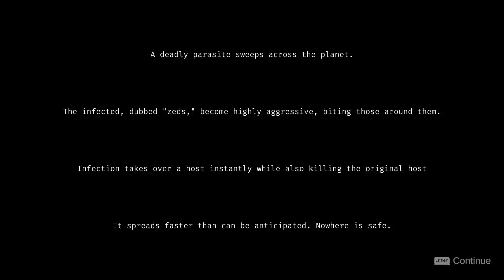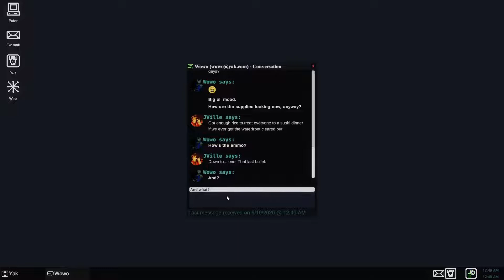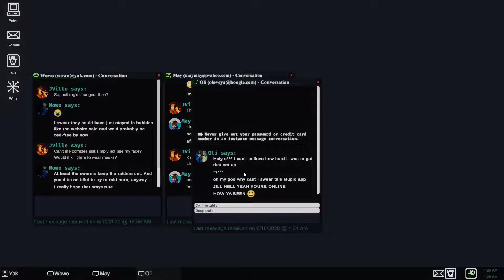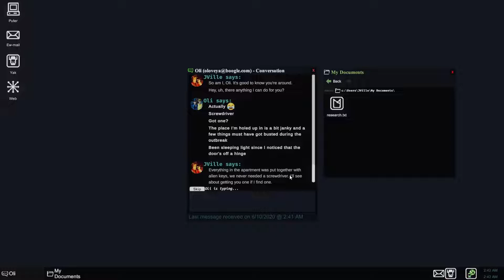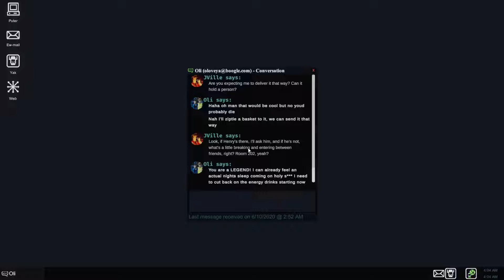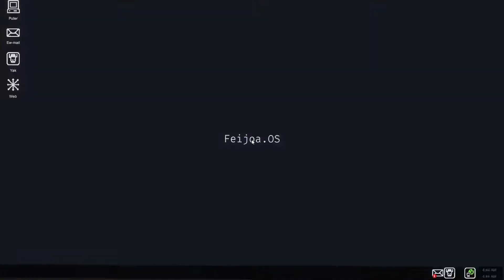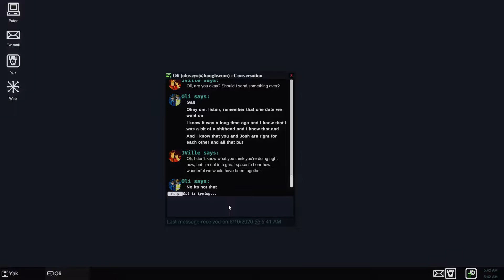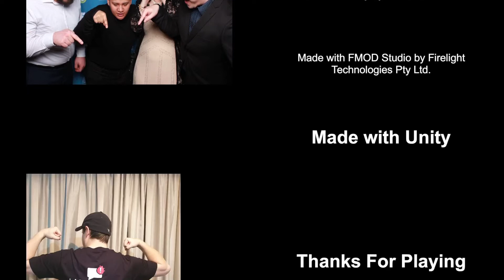Last Message "Stunning Revalations" - Overlord Arcade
When the whole world is in ruin, of course the survivors all go to social media. What will your last message be when the time comes?